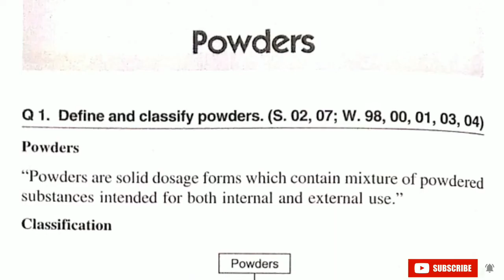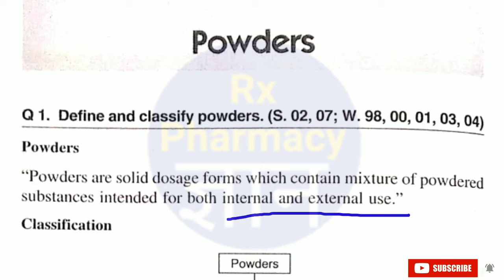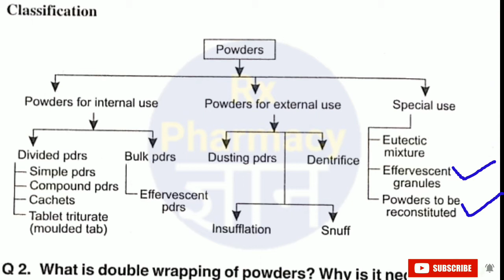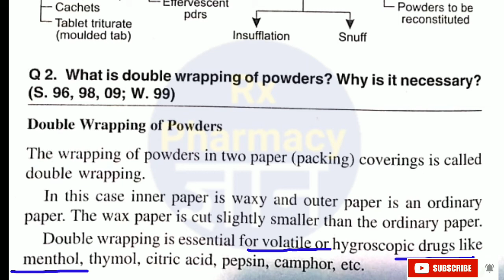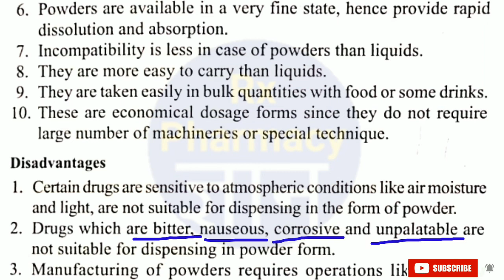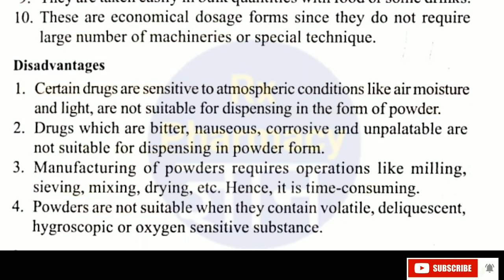Powders || D.pharma & B.pharma || Pharmaceutics-II .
define and classify powders.  what is double wrapping of powders?  why is it necessary?
What are the advantages and disadvantages of powder as a dosage form?